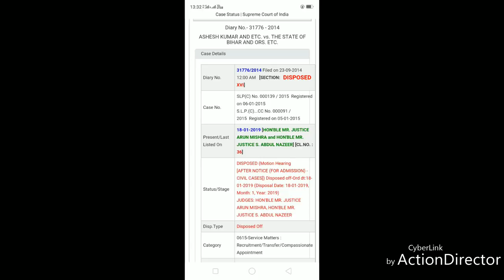जम्मू बी एड अब पूरे भारत में मान्य,सुप्रीम कोर्ट में मिली जीत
यह मैसेज  बिहार बोर्ड इंटर के विद्यार्थियों के लिए बहुत बहुत काम का है।इसलिए अधिक से अधिक संख्या में इसे अपने मित्रों और विद्यार्थियों तक पहुंचाएं।